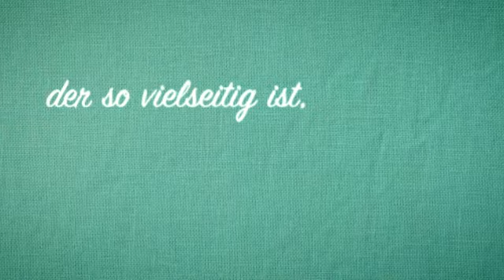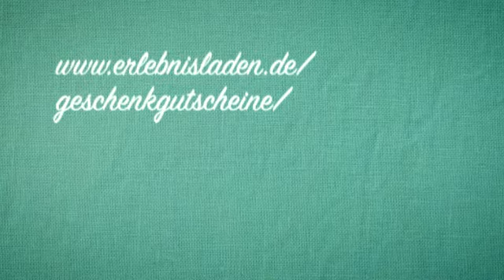Geschenkgutscheine von Erlebnisladen.de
Der Erlebnisladen-Geschenkgutschein!

Schenken ohne Kopfzerbrechen: individuell + inspirierend!

Zerbrechen Sie sich nicht länger den Kopf, was Sie zum Geburtstag, zum Jubiläum schenken sollen! Schenken Sie einen Einkaufsbummel!

Aber nicht irgendeinen Einkaufsbummel, sondern einen Spaziergang durch ein Kaufhaus, das Sie empfehlen können, das immer wieder verblüfft durch seine neuen Produkte.